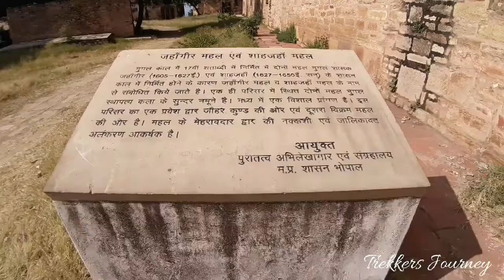जहांगीर महाल और शाहजहान महाल || Jahangir/Shahjahan Palace || Gwalior fort places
जहांगीर महाल और शाहजहान महाल
ग्वालेर फोर्ट के विक्रम महाल से ये दोनो महाल के लिये रास्ता है
मुगल काळ १७ शताब्दी मे दोनो महाल का निर्माण हुवा
जहांगीर महाल १६०५ से १६२७ मे बना तो  शाहजहान महाल १६२७ से १६५० मे बना